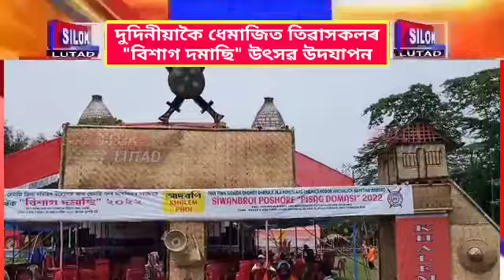SILOK LUTAD#ধেমাজিত তিৱাসকলৰ "বিশাগ দমাছি" উৎসৱ উদযাপন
SILOK LUTAD#HAREN KAPTAK#20,04,2022